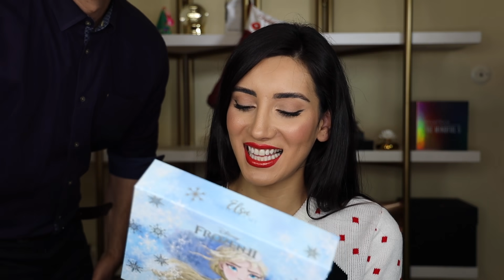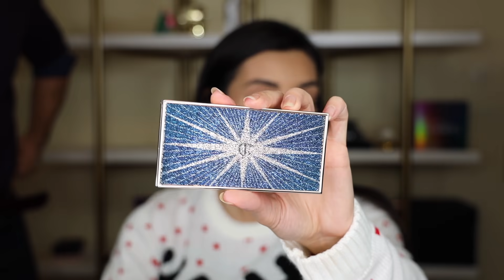بزرگترین آنباکسینگ قرن!! لوازم آرایشی که هنوز به بازار نیومدن!!